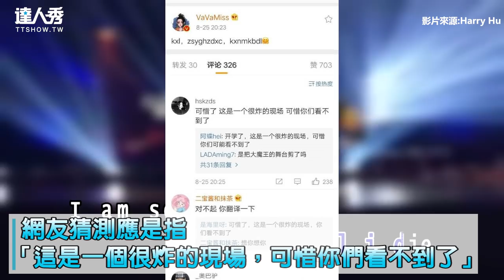【中國新說唱】魔王表演遭禁播？片段流出網笑：比吃火鍋好看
《新說唱》魔王表演遭禁播？
片段流出網笑：比吃火鍋好看

影片：YT@Harry Hu 👈提供授權